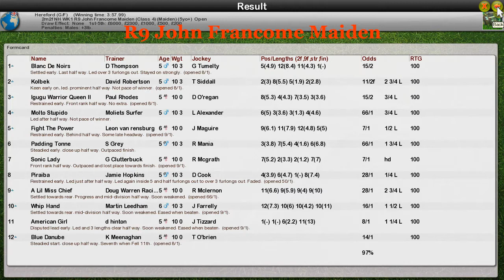NH WK1 R9 John Francome Maiden